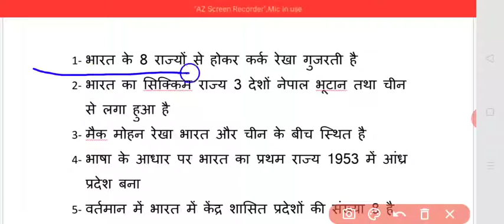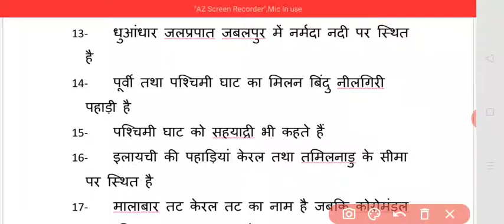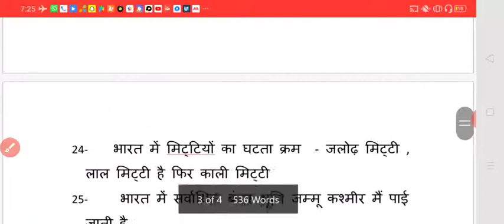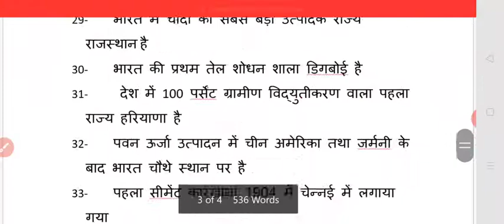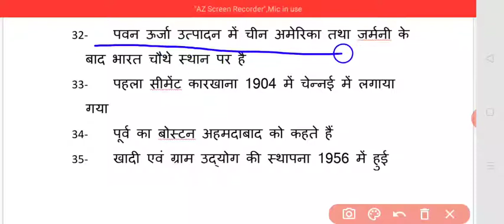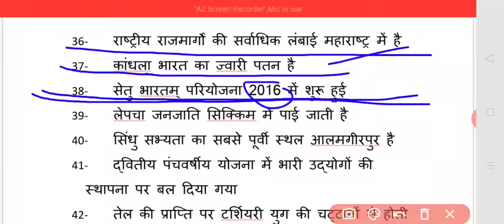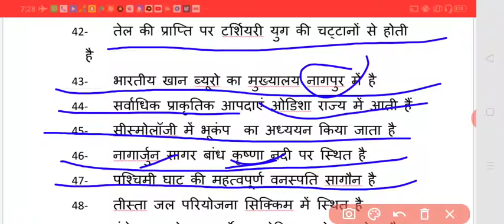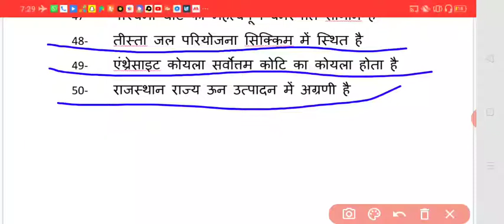भूगोल अति महत्वपूर्ण 50 प्रश्न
study voice, भूगोल 50 अति महत्वपूर्ण